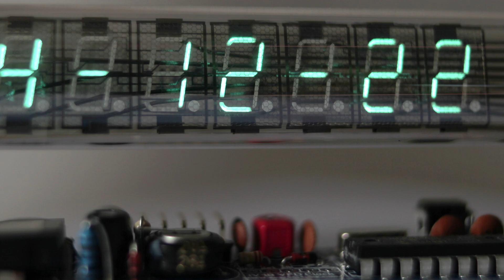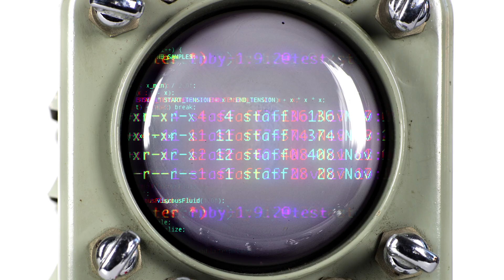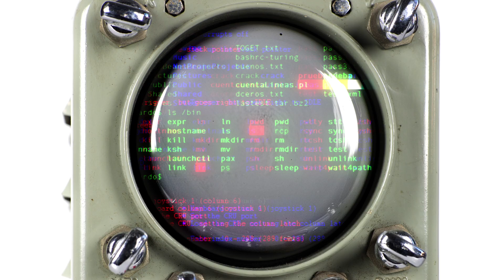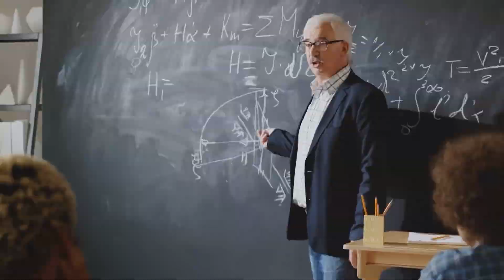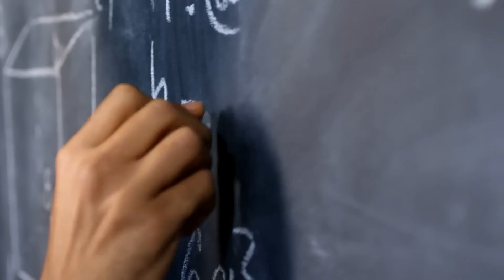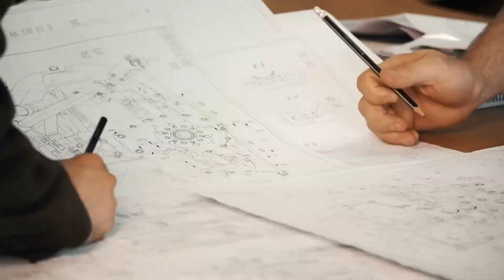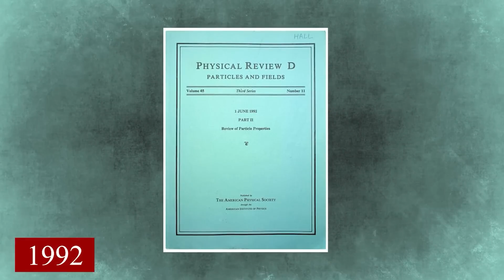Exploring Time Travel: Theories, Paradoxes, and Possibilities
Welcome to our deep dive into the enigmatic world of time travel! In this video, we delve into the fascinating theories, paradoxes, and potential realities of traversing through time. From the intriguing paradoxes like the grandfather paradox to the theories proposed by renowned physicists like Stephen Hawking, we explore the complexities and limitations surrounding time travel.

We discuss the concept of time dilation in high gravity areas and the theoretical formation of wormholes, shedding light on the complexities involved in their creation due to the need for negative mass and energy. Could these theoretical constructs ever become a reality, or are they confined to the realm of science fiction?

We dissect Hawking's intriguing suggestion of a Chronology Protection Agency and the paradoxes it aims to resolve, such as the billiard ball paradox. Philosophical inquiries into the relationship between time travel and free will, as discussed by thinkers like Augustin Rayo, also add a layer of complexity to this captivating subject.

Join us on this journey into the depths of temporal exploration as we ponder the possibility of time travel and contemplate the accounts presented. Share your thoughts and theories in the comments below! See you in our next video!